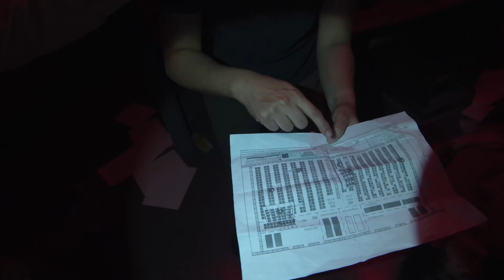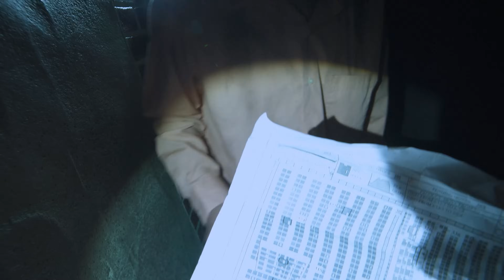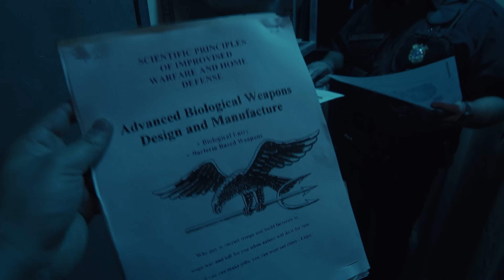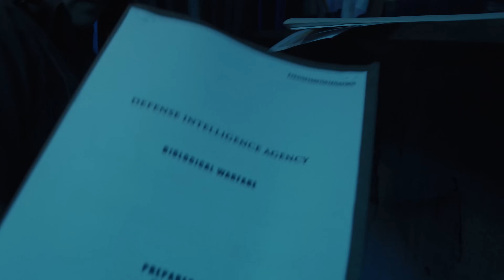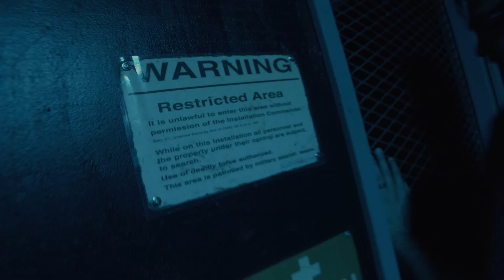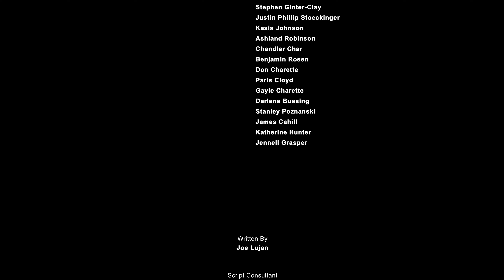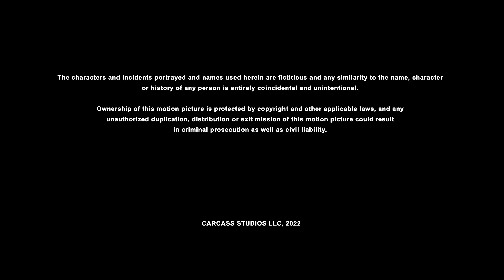Labirinto Zumbi | Terror de sobrevivência | Filme Completo Dublado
Dois dedicados policiais são designados para investigar um abrigo de sem-teto que, à primeira vista, parece estar completamente deserto. No entanto, ao adentrarem o local, eles se deparam com um intrincado labirinto de corredores e salas que parecem se estender infinitamente. À medida que exploram o abrigo, os policiais começam a perceber que não estão sozinhos. Para sua surpresa, eles encontram criaturas que se assemelham a seres humanos, mas que se comportam de maneira estranha e ameaçadora. Com o tempo, eles descobrem que essas criaturas são, na verdade, zumbis, resultado de um experimento que deu errado. A investigação se torna uma corrida contra o tempo, pois os policiais precisam descobrir a origem desses zumbis e como foram criados, enquanto enfrentam o desafio de impedir que essas criaturas escapem para a cidade, onde poderiam causar um caos inimaginável.

Ao comparar este filme com o famoso filme de Hollywood "Eu Sou a Lenda", estrelado por Will Smith, podemos observar algumas semelhanças e diferenças interessantes. Ambos os filmes lidam com a ideia de uma ameaça que pode se espalhar rapidamente e causar destruição em massa. Em "Eu Sou a Lenda", o protagonista enfrenta criaturas que foram transformadas por um vírus, enquanto no filme dos policiais, os zumbis são o resultado de um experimento mal-sucedido. No entanto, enquanto "Eu Sou a Lenda" foca mais na solidão e na luta pessoal do protagonista em um mundo pós-apocalíptico, o filme dos policiais se concentra na investigação e na tentativa de prevenir um desastre iminente. Ambos os filmes exploram temas de sobrevivência e a luta contra forças desconhecidas, mas cada um o faz de maneira única, oferecendo ao público diferentes perspectivas sobre como lidar com ameaças que desafiam a humanidade.